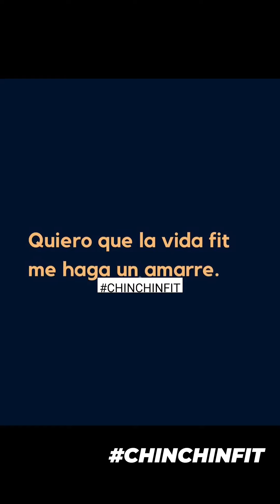Circuit training by CHINCHINFIT